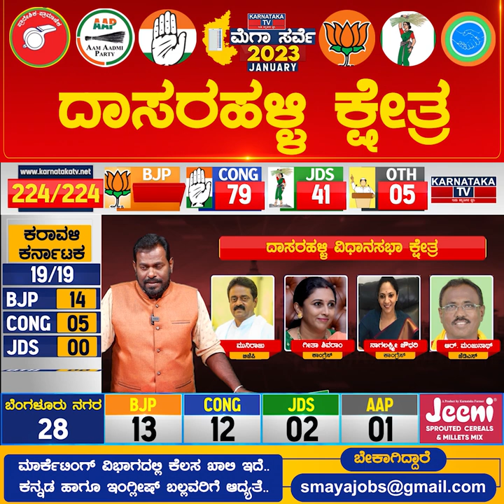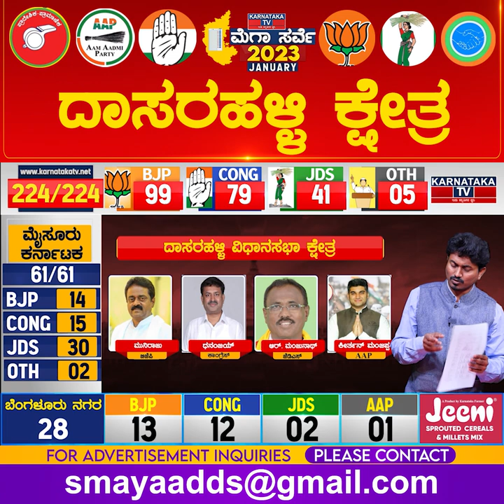dasarahalli Constituency | Karnataka Elections Survey Jan 2023 | Bangalore | Karnataka TV News